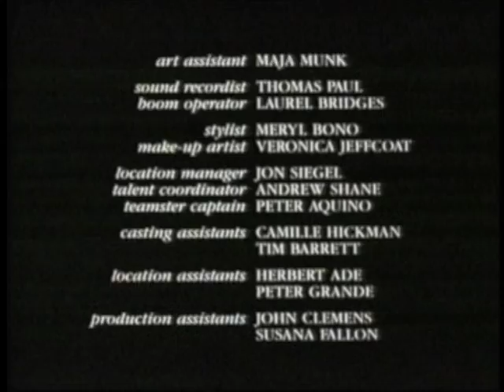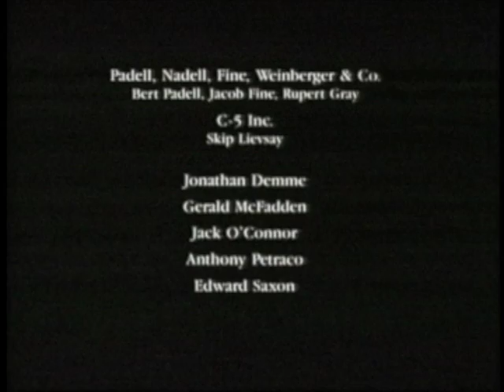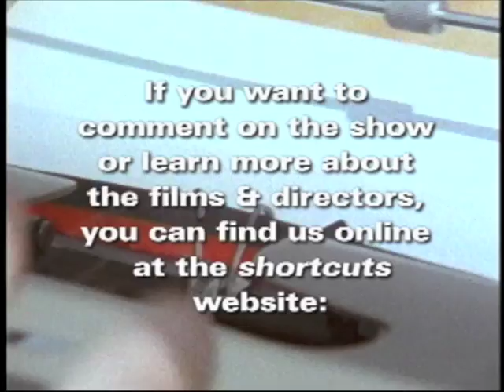Ted Demme on ShortCuts (PBS)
Ted Demme interview on ShortCuts (shortcuts.org)